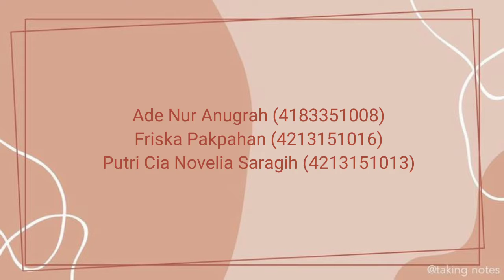Group 4 - Mini Research - Mechanics (Dynamic Fluids)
Video Mini Research about Dynamic Fluids
Group 4:
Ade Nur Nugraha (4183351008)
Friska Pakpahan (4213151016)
Putri Cia Novelia Saragih (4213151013)
Course : Mechanics
Class : NSESP 2021